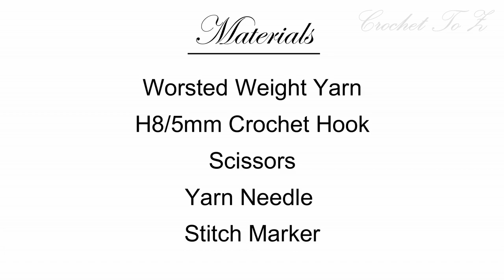Spiral Square Tissue Box Cover - Crochet Tutorial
Learn how to make an easy tissue box cover. It’s made in a continuous round spiral, so there’s no joining or sewing.

MATERIALS USED
Worsted weight yarn
H8/ 5mm crochet hook
Yarn Needle
Stitch Markers

STITCHES USED/ ABBREVIATIONS
CH = Chain
HDC = Half Double Crochet
RND = Round

social media @crochettoz